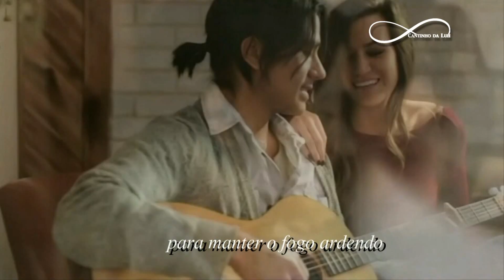Michael Bolton - That's What Love Is All About -Tradução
That's What Love Is All About  Michael Bolton Tradução
lyrics
There was the time
We thought our dream was over
When you and I
Had surely reached the end
Still here we are
The flame as strong as ever
All because we both kept holding on
We know we can weather any storm

(CHORUS:)
Baby, that's what love is all about
Two hearts, that find a way, somehow
To keep the fire burning
It's something we could never live without
If it takes forever we can work it out
Beyond a shadow of a doubt

As time goes by we've learn to rediscover
The reason why this dream of our survives
Through thick and thin we're destined for each other
Knowing we can reach the other side
Far beyond the mountains of our pride

(CHORUS)

Ooh ridin' the good times is easy
The hard times can tear you apart
There'll be times in your heart
When the feelin' is gone
But you keep on believing
And you keep holding on

To keep the dream from dying
If it takes forever we can, we can work it out
Beyound a shadow of a doubt